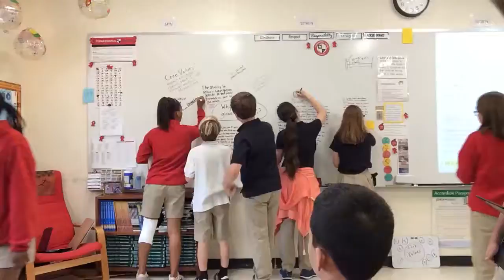Why Have a Global Perspective Thinking Routine (Generate, Sort, Connect, Elaborate Concept Map)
Congressional School